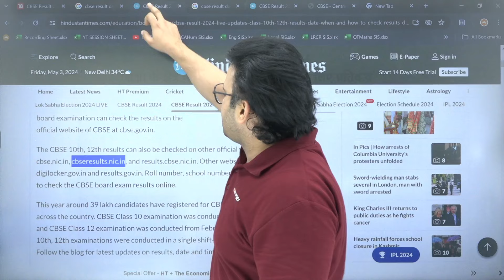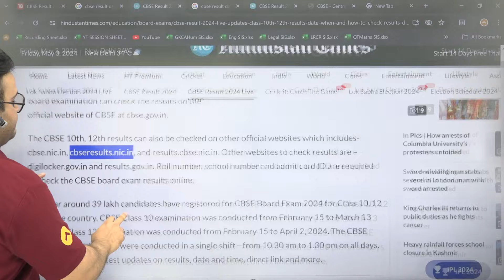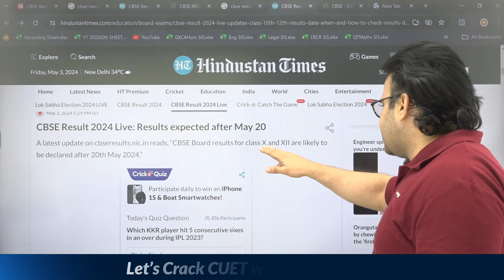CBSE New Result Date 2024 Released | CBSE Board Result 2024 Update | CBSE 2024 official Update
In this video, Akash sir brings you the latest update on the CBSE Board 2024 result date! If you're a student who has appeared in the CBSE board exams and eagerly awaiting the results, this update is crucial for you. Stay informed and prepared as Akash sir shares important details about the new result date. Don't miss out on this important information that can ease your anticipation and help you plan ahead. Watch now and stay ahead of the curve with Akash sir's insights!